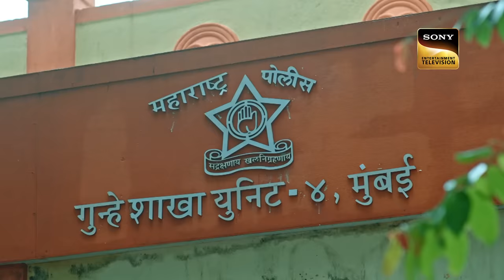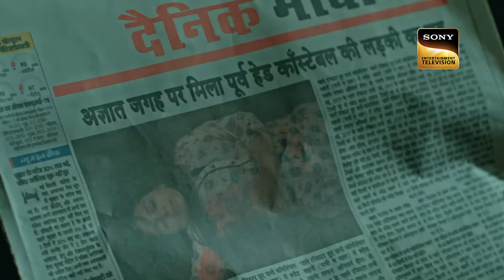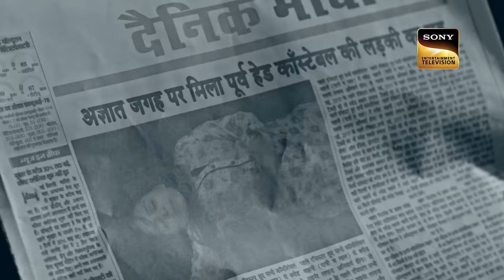Family Revenge के लिए रची साजिश का हुआ बुरा अंजाम | Crime Patrol 2.0 | Full Episode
The authorities find a cold-blooded corpse in Bhayander. They discover who the body belongs to. Meghna was a small child who endured torture in her final moments. The police start their investigation by suspecting Meghna's own family as a result of every hint. Who may be responsible for this crime? Does this belong to the family? Will the true offender be apprehended by the police? What comes next? Now watch the show to find out more.

Show Name: Crime Patrol 2.0
Episode: 100
Producer: Anup Soni, Shamael Khan